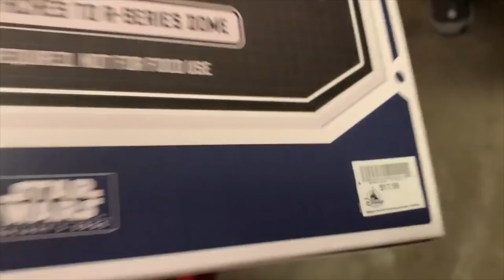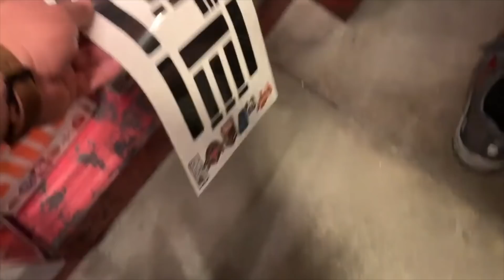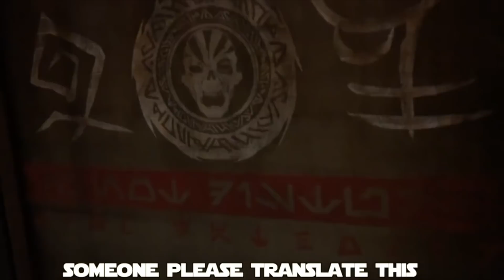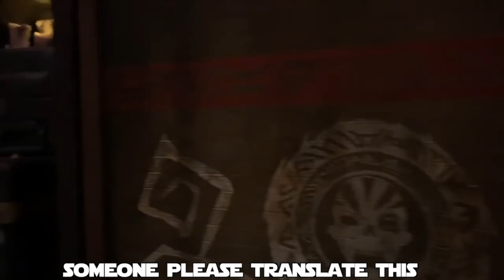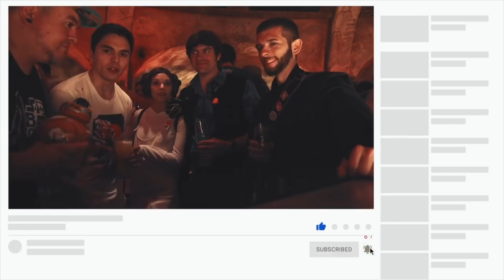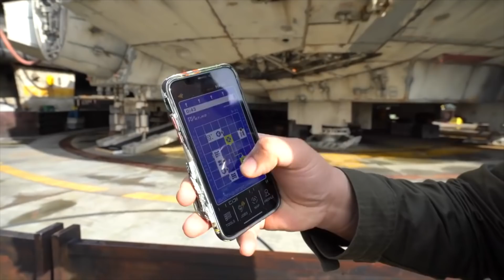10 Best Memories from Star Wars Galaxy's Edge 1st year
Star Wars Galaxy's Edge just turned 1 year old on May 31st. So to celebrate the opening of Batuu West I decided to recap my 10 favorite memories from all my visits to my second home planet. This is a long video so please use these timestamps to see your favorite memory!
1st Lightsaber Meetup 46:30
Biggest Lightsaber Meetup EVER 01:06:42

The Dan-O Channel
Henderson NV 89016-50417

Get a free 30-day trial on Audible and get FREE Star Wars Books